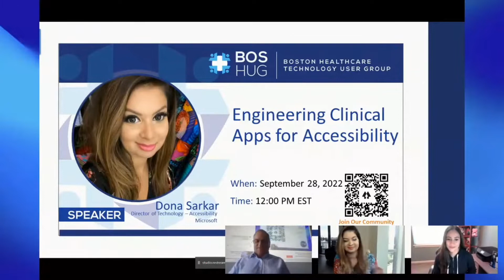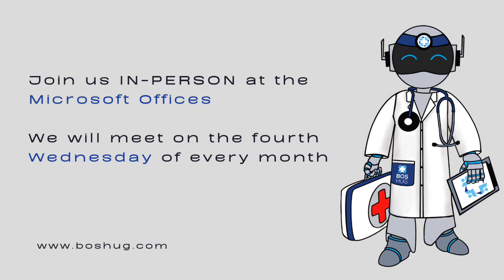🎥 Engineering Clinical Apps for Accessibility - Dona Sarkar 🎥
In this 30-minute session, Dona Sakar, Director Of Technology - Accessibility at Microsoft, will discuss tips and strategies for designing accessible solutions using Microsoft tools.